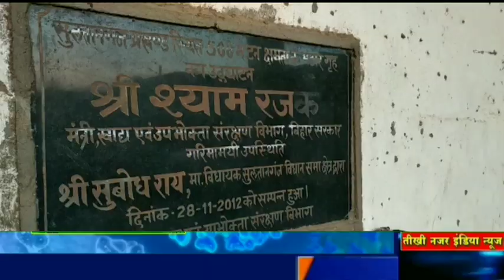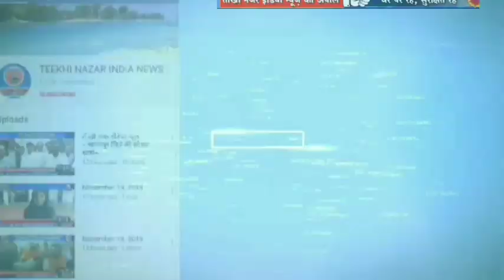राजद के प्रखंड युवा अध्यक्ष नटबिहारी ने सरकार पर साधा निशाना